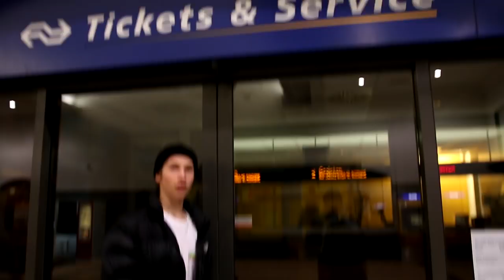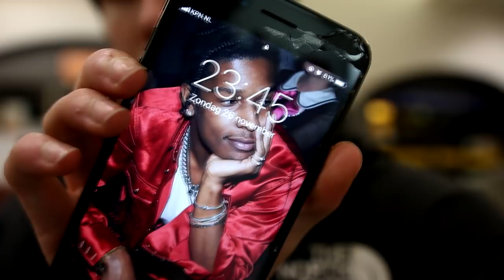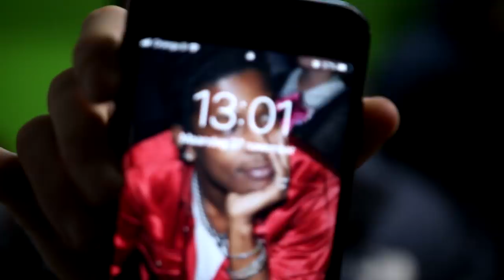Slapende Mensen Wakker Maken OP DE TREIN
x Acid